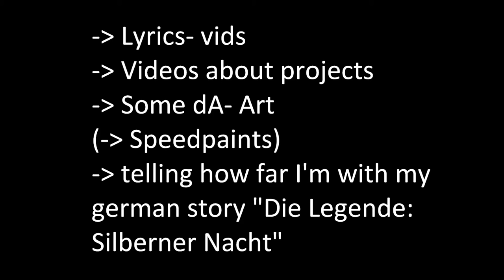My Channel Trailer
My Trailer

Song: Fight by Natalia Barbu